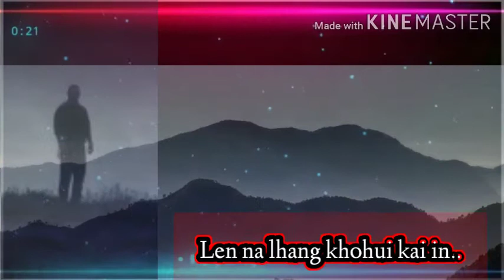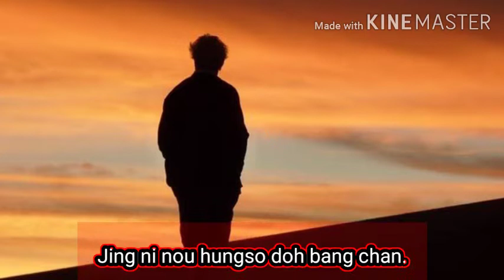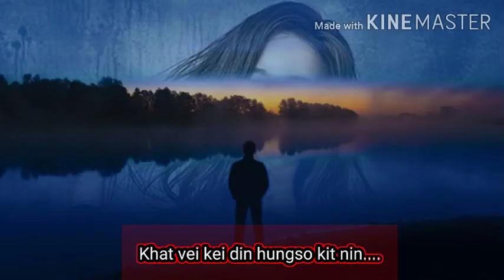Thadou Kuki Love Song||Lenna Lhang Khohui Kai in. (Cover) By Lawrance Baite.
Thadou Kuki Old Super Hits Song 90s